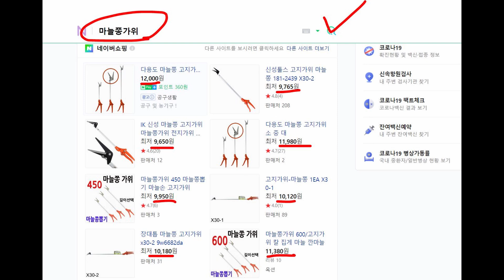마늘쫑 뽑기 체험, 마늘쫑 가위, 영천마늘의 주산지 신녕면 부산리를 가다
마늘을 키우면서 또 다른 즐거움이 있다면, 그것은 바로 마늘쫑을 뽑는 것일 거라 생각합니다.
대량으로 마늘을 재배하는 농가의 경우는, 일손이 부족하여 마늘쫑을 수확하기보다가는, 가위로 잘라 버리는 쪽을 선택하는 것이 일반적입니다.
왜냐하면, 인건비 측면과 신속제거를 위해서입니다.
마늘쫑을 제거하는 이유는 마늘을 최대한 비대시키기 위함으로, 마늘쫑을 제거함으로써 마늘의 자식으로 보내질 영양분을 마늘로 온전히 보내기 위함입니다.

​그렇다면 마늘쫑은 언제쯤 제거하는게 가장 효과적일까요.
그것은 마늘의 작황상태에 따라서 다르겠지만, 여기 신녕면의 경우, 5월 초중순 이 적당할거라 생각합니다.
혹시라도 마늘쫑도 뽑아가는 농촌체험을 하실거라면 이장님이나 새마을지도잔임들께 전화하여 사전협의를 해야 합니다.
마늘쫑을 주인의 허락없이 뽑아가면, 절도라고 여기저기 현수막을 붙여 놓았더라구요.
제가 생각할 때, 마늘ㅇ쫑이 돈이 비싸서 그런 것이 아니고, 또 자기들의 일거리를 덜어주는데 왜 싫기만 하겠습니까?
그것은 농촌의 한해농사인, 마늘밭을 망가뜨리는 경우가 있기 때문에 자기의 재산을 지키기 위한 궁여지책이지, 농민들의 진심은 그것이 아닐거라 확신합니다.

이야기가 옆으로 새어나갔네요.
다시 바로잡아 나가겠습니다.
마늘농사가 많지 않을 경우에는 소일거리삼아 마늘쫑을 수확해 반찬으로 활용하면 정말 좋습니다.
그렇지만 여기는 대부분 적게는 3000평, 2~3만평까지, 한농가에서 농사를 짓고 있기 때문에 그건 절대 불가합니다.
그러니까 말만 잘하면, 공짜로 마늘쫑도 생기고, 가족끼리 또는 친구끼리, 이웃끼리 우정도 다지고, 농촌 일손도 거들어 주는, 정말 뜻깊은 1석3도의 농촌 추억여행이 될수 있을거라 생각해 봅니다.
자 그렇다면 마늘쫑 뽑는방법에 대하여 알려 드리도록 하겠습니다.
마늘쫑 뽑는법은 정말 다양한데요.
나름의 노하우를 말씀드리자면, 마늘쫑은 오전에 아직 이슬이 걷히기 전이나, 저녁에 이슬이 사뿐히 내려 물기가 촉촉할 때입니다.
그래야 물기 때문에 마늘쫑이 끊김 없이 술술 빠져나오기 때문입니다.
그리고 마늘 쫑을 뽑을 때는 천천히 뽑으면 길게 빠져 나오지만 잘못하다가는 통째로 뽑힐수 있기 때문에 좀 빠르게 낚아 채듯이 뽑는게 좋겠습니다.

혹시라도 농지가 모래땅이거나, 지력이 약한곳이라면 반드시 한손으로 대궁을 잡고 다른손으로 마늘쫑을 뽑으셔야 마늘이 통째로 뽑혀 올라오지 않게 됩니다.

마늘쫑
수확한 무늘쫑은 건새우와 함께 요리해 먹으면 정말 맛있습니다.
마늘쫑 요리에 대해서는 제가 전문가가 아니기 때문에 살짜기 건너 뛰도록 하겠습니다.

​마늘쫑 뽑아서, 마늘은 크게 키우고, 마늘쫑은 요리로 그리고, 여럿이서 협동하며 뽑는 과정에서 농촌의 추억도 많이 많이 쌓여 갈거라 생각합니다.
올해는 끝이 났고 내년에는 4월 말경에 마늘쫑 체험을 할수 있는 방법에 대하여, 알려드릴 것을 약속드리며, 오늘의 마늘쫑 이야기는 마치도록 하겠습니다.